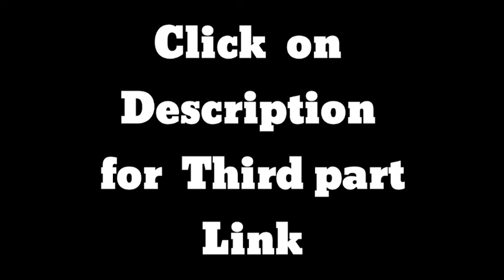The people who turn away and The disciple who sits leaning his chest. PART TWO.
Wonderful Christian Message by Evg. Saju Mathew.